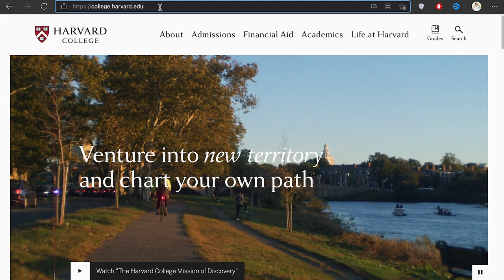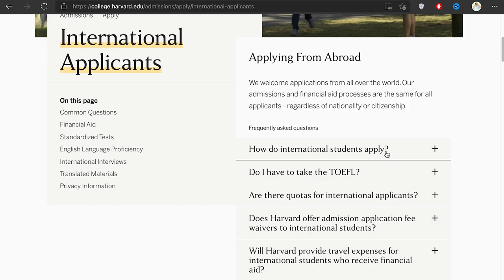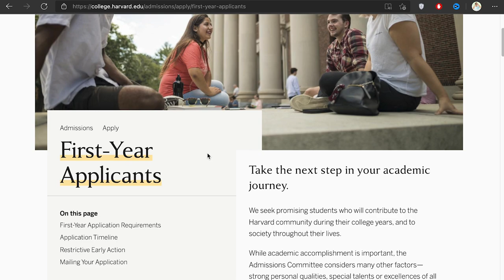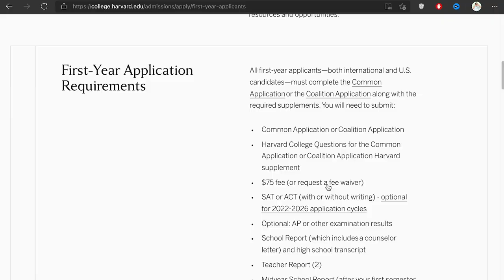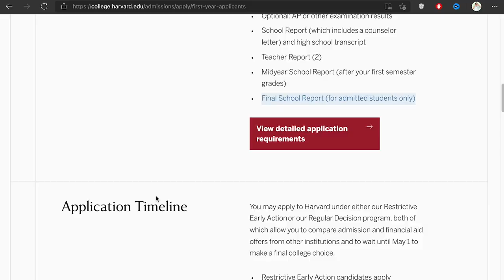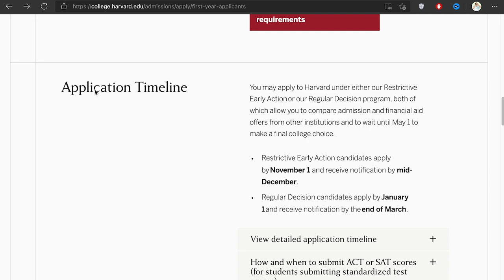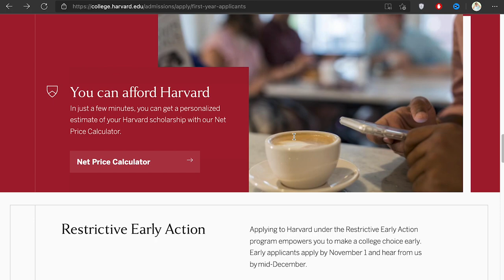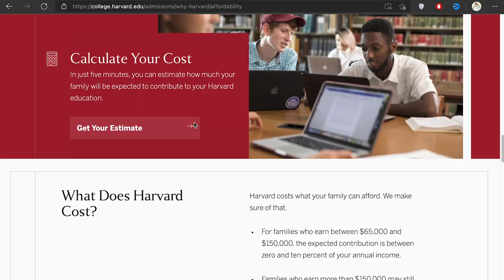Harvard Universitetiga grantlar va hujjat topshirish?!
Garvard universitetiga grant yutish mumkinmi?
Shu bilan birga qanday hujjat topshirish kerak.
Shu savollarga quyidagi video orqali javob oling.